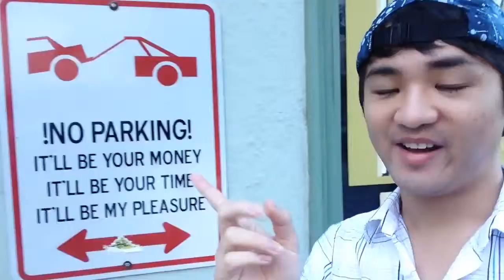WEEPING ANGEL (GARY EDITION) July 29th, 2014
Today I started my vlog in the car with Gary, me going to rehearsals in the warehouse close to the MAPA studios and Gary going to the Stepping Stone Theatre (not in this vlog) or orchestra rehearsals.
Later  on and after rehearsals  Gary and I reunited and went to Safeway together to gather food items for dinner. There I talked about the pressure I'm feeling and the hardships of being director and co-director of a big show... I really don't know how Andre and David do what they do for the show! They are just truly amazing! Also Gary and I fooled around and had a fangirl Doctor Who moment.
At home I didn't say much but goodbye lol...
-All rights, claims, and copyrights to this video, video blog, and all things posted to this channel belong to me and my YouTube channel Jayse Leong.

Kay Kay Duces,
Jayse Leong